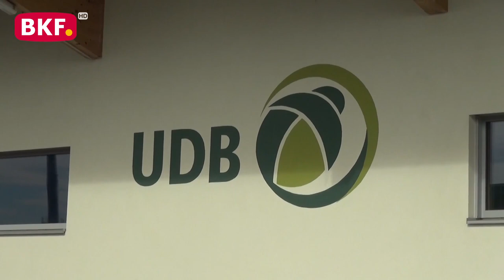2. 12. 2023 - BMV Verbandsversammlung 2023 - BKF TV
Am 2. Dezember 2023 fand in der INFORM-Halle in Oberwart die Vollversammlung des Burgenländischen Müllverbandes (BMV) statt. Bei dieser Versammlung konnten BMV-Obmann Michael Lampel und sein Stellvertreter Georg Rosner den Delegierten einen umfangreichen Tätigkeitsbericht präsentieren.

Die burgenländischen Privathaushalte profitieren bereits seit Jahren von der guten Arbeit des BMV in Form von stabilen Tarifen, obwohl die Teuerung, Energie - und Spritpreise ein tiefes Loch in das Budget des BMV reißen. Durch Auflösung von Rücklagen wird es im Jahr 2024 keine Erhöhung der Müllgebühren im Burgenland geben – und das bereits zum 21. Mal hintereinander“  erklärte BMV-Obmann Bgm. Michael Lampel.

Das Pilotprojekt in Heiligenkreuz brachte äußerst positive Erkenntnisse. Aufbauend auf diesen Erfahrungen startet nun die landesweite Umsetzung mit den Anlagen in Oberwart und Mattersburg
In Oberwart wird die bestehende Umladestation der Gruppe BMV/UDB ausgebaut. In Mattersburg entsteht eine völlig neue Anlage. erklerte BMV-Obmann-Stellvertreter Bgm. Georg Rosner. Die Vorarbeiten für beide Projekte sind bereits voll angelaufen. Die Inbetriebnahme ist für das Frühjahr 2025 geplant. Mit dieser Infrastruktur-Maßnahme hebt die Unternehmensgruppe BMV/UDB den Standard der getrennten Altstoffsammlung auf eine ganz neue Ebene.

Die Leistungen aus dem Gemeindepaket wurden auch im Jahr 2023 von den Gemeinden sehr stark in Anspruch genommen. Dadurch fallen die Entsorgungskosten für Siedlungsabfälle von den
Abfallsammelstellen für die Gemeinden nahezu weg. „Dieser finanzielle Ausgleich bringt eine spürbare Entlastung für die Gemeinden, gleichzeitig bedeutet er aber eine große finanzielle Mehrbelastung für den BMV“ gab BMV-GF Johann Janisch einen Ausblick auf die zukünftige Entwicklung.